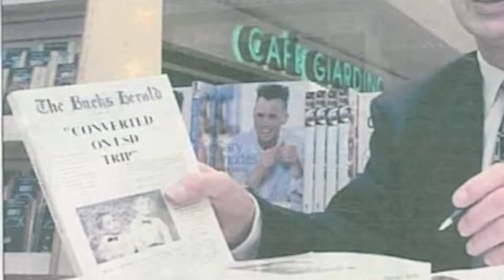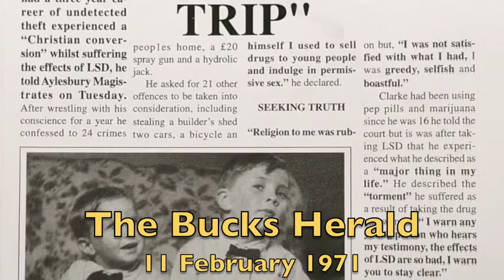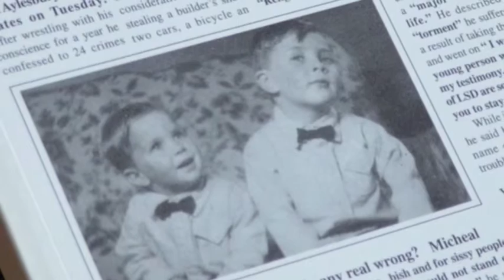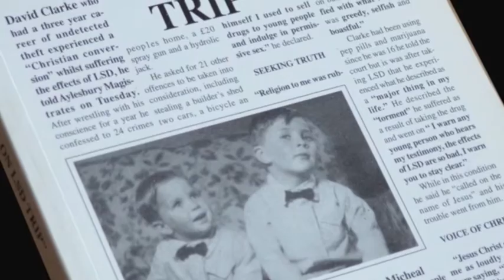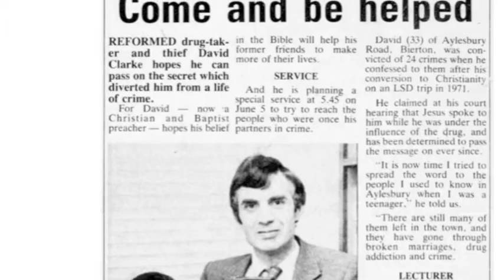Converted on LSD Trip Headline News Bucks Herald 1971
David Court case and story of conversion from crime to Christ